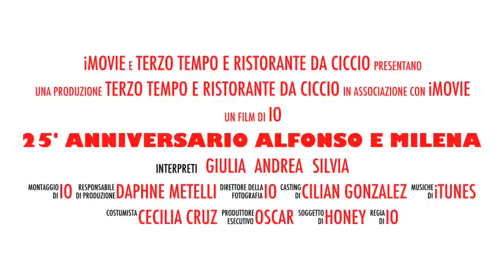25' Anniversario Alfonso E Milena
25' anniversario di Alfonso e Milena